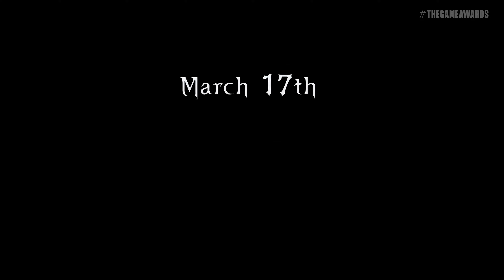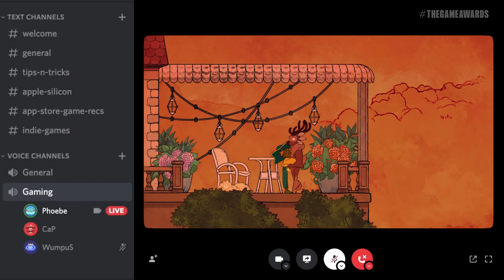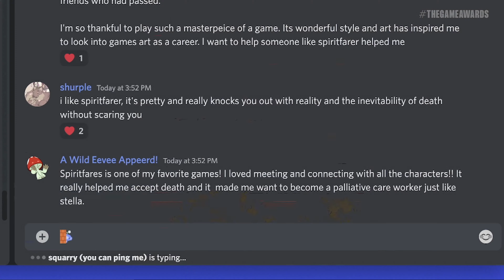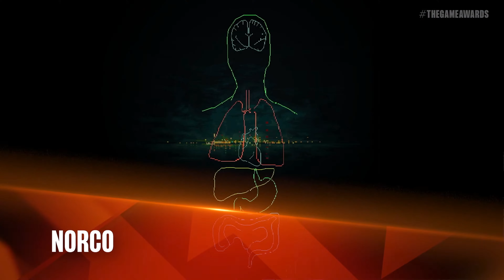The Game Awards 2022 Reaction: Part 1/4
The Full Show